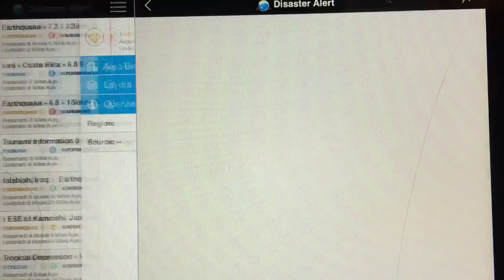\\WARNING//6.8 EARTHQUAKE/ Jaco, Costa Rica/TSUNAMI Warning Hawaii/Costa Rica 12/11/2017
Earthquake 3D imagery
Also check out bigrockrailway if trains interest you...